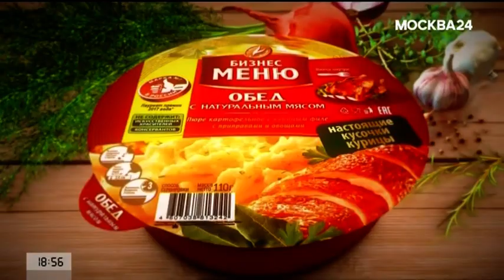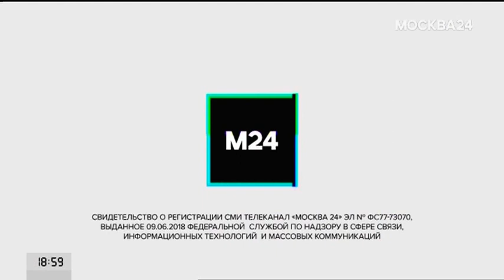Анонсы, реклама, новости и начало "Москва сегодня" / Москва 24, 05.08.2019